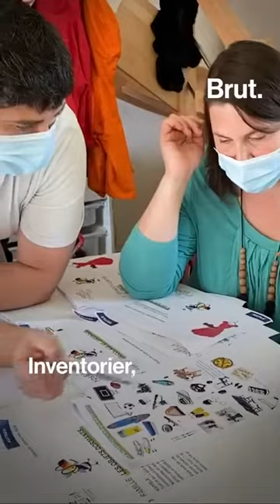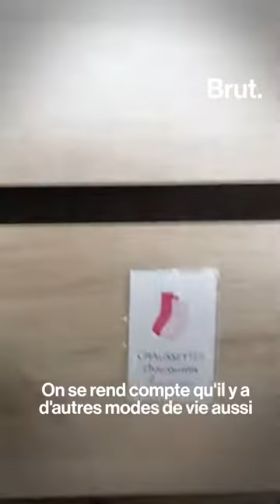Cours de français via Skype : Désencombrer pour mieux consommer